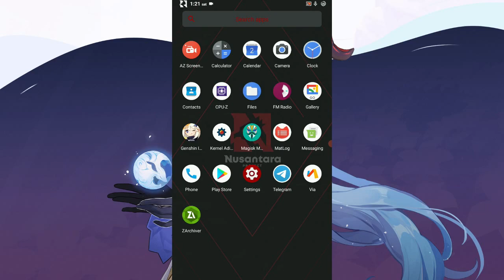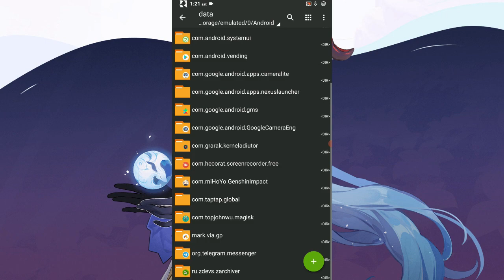CONFIG GENSHIN IMPACT ANTI LAG SMOOTH EXTREME 60FPS WORK ALL DEVICE || FIX LAG GENSHIN IMPACT V2.1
CONFIG GENSHIN IMPACT 2.1 ANTI LAG SMOOTH EXTREME 60FPS SUPER STABLE - FIX LAG GENSHIN IMPACT

SO PASTI NO :
❎ Error
❎ Detect
❎ Ban

🔍Config ini Aman 100%, Pastinya gak bakalan ke Banned Cuy. So, Kalian jangan takut untuk mencicipinya ya
Fitur2 Config:
• Anti Lag 100%
• Smooth Extreme
• Stable 60FPS
• No Frezze
• Smooth Rendering
• No Force Close
• No Blackscreen
• Work For Android
• Support All Android
• Reduce Lag Fix
• Work Ram 3GB - 6GB
• No Framedrop
• Recommended

PEMASANGAN ADA DIVIDEO YA CUY TOLONG DI SIMAK BAIK BAIK & WAJIB DOWNLOAD SEMUA FILE AGAR TIDAK ERROR

(Pake Password / Easy Download But With Password)

Not: password ada di video jadi perhatikan dengan seksama, kalo ga nemu berarti ga nonton sampai habis

(Link Agak Ribet Tapi Ga Pake Password /Link With Ads But No Password)

⚠️ PASSWORD ON VIDEO DONT SKIP ⚠️

Test : REDMI NOTE 3 PRO
           SNAP 650 RAM 3GB